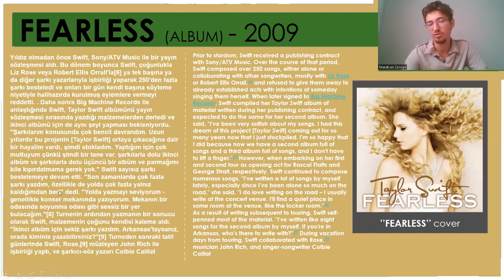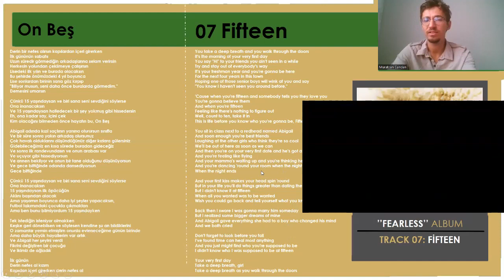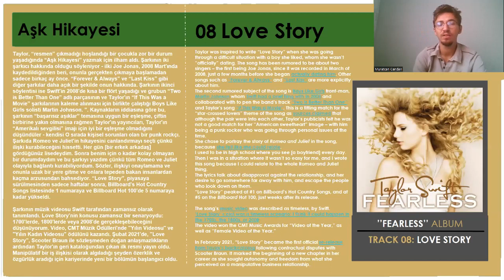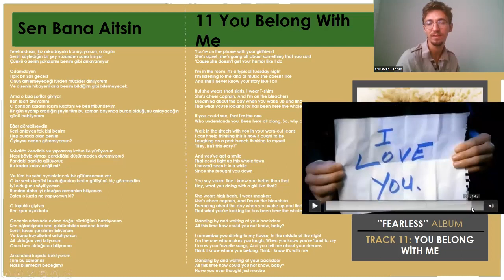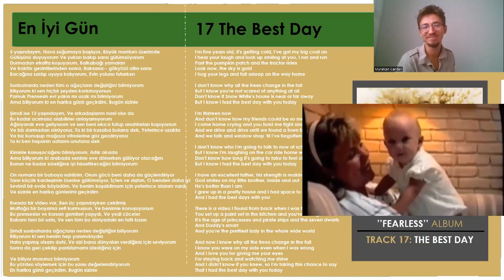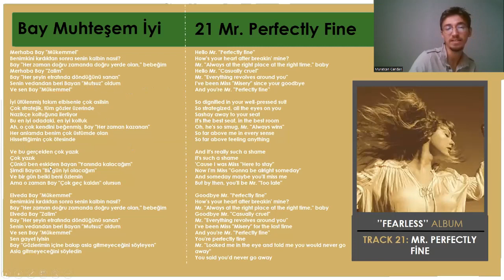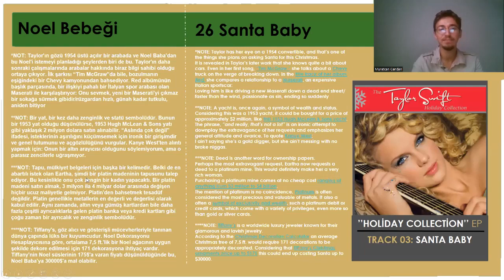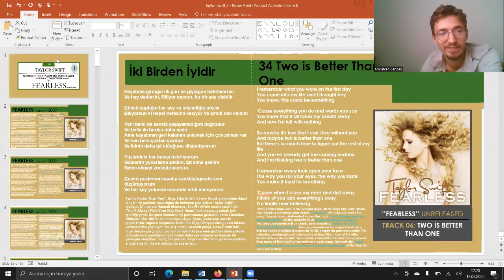Taylor Swift Fearless Album Tepki / İnceleme / Reaction / Review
01 Jump Then Fall
02 Untouchable
03 Come In With The Rain
04 Superstar
05 The Other Side Of The Door
06 Fearless
07 Fifteen
08 Love Story
09 Hey, Stephen
10 White Horse
11 You Belong With Me
12 Breathe
13 Tell Me Why
14 You're Not Sorry
15 The Way I Loved You
16 Forever & Always
17 The Best Day
18 Change
19 Today Was A Fairytale
20 You All Over Me
21 Mr. Perfectly Fine
22 We Were Happy
23 That's When
24 Don't You
25 Bye Bye Baby
26 Last Christmas
27 Christmases When You Were Mine
28 Santa Baby
29 Silent Night
30 Christmas must be Something More
31 White Christmas
32 Half of My Heart (John Meyer)
33 I’d Lie
34 Permanent Marker
35 This is Really Happened
36 Thug Life
37 Two is Better Than One (Boys Like Girls)